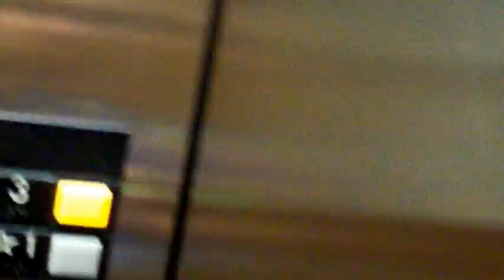The Shinning in Empty Hallway"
One the way back from getting some ice, I had a wicked fun idea.